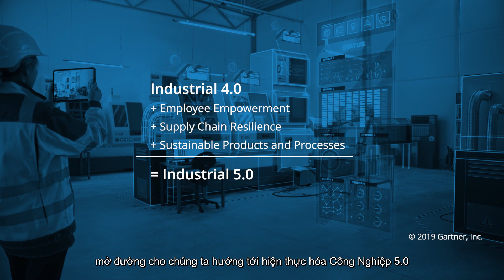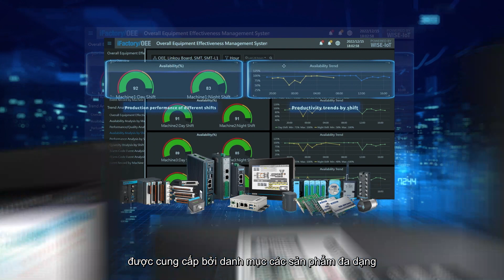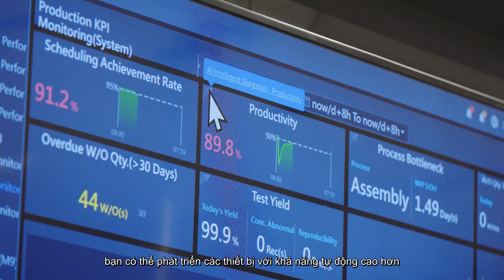Thúc Đẩy Phát Triển Các Thiết Bị Thông Minh Với AI & IoT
Khám phá cách tiếp cận đổi mới của Advantech đối với Thiết bị thông minh trong video mới nhất của chúng tôi, nơi AI và IoT hội tụ để cách mạng hóa máy móc công nghiệp. Trải nghiệm sự phát triển của sự hợp tác giữa con người và máy móc trong Công nghiệp 5.0, cải tiến thiết bị máy móc với các giải pháp kỹ thuật số và kết nối vượt trội cho lĩnh vực sản xuất thiết bị công nghiệp.

Bạn cần được tư vấn & hỗ trợ về các sản phẩm/giải pháp của Advantech?
🔷 Vp. Hà Nội: Tầng 12A tòa nhà VTC Online, 18 Tam Trinh, quận Hai Bà Trưng, Hà Nội.
🔷 Vp. TP HCM: Tầng 4 tòa nhà Central Garden, 328 Võ Văn Kiệt, Quận 1, TP HCM.